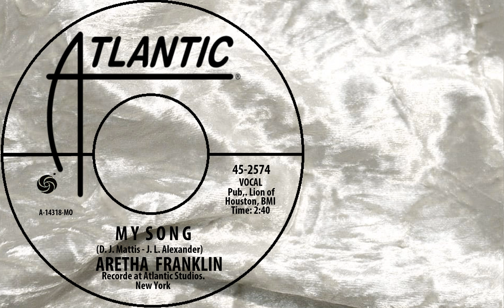SOUL - Aretha Franklin - My Song - NEW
Slight tempo change
A bit nicer to.